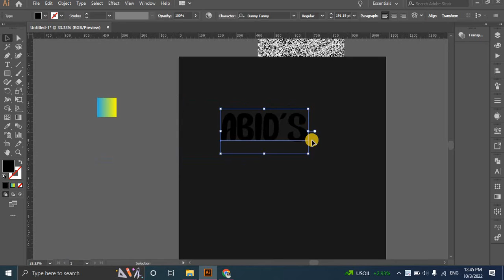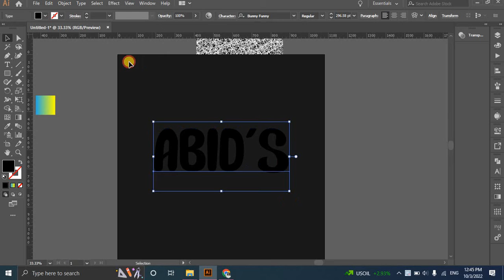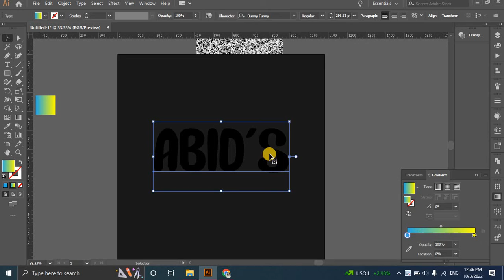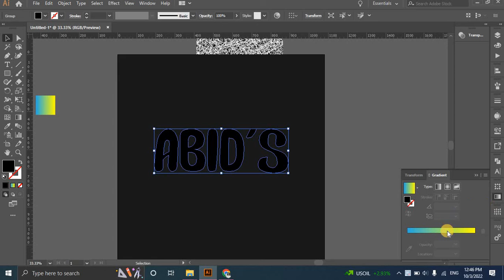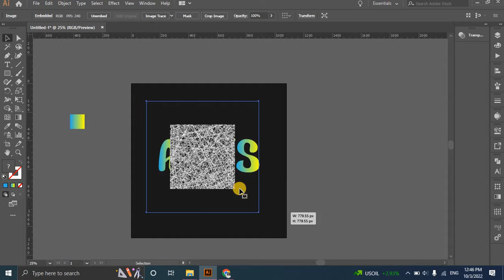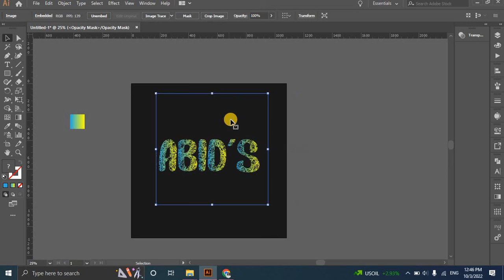Transparency Tool and Grunge effect Easy Tricks | Adobe illustrator Tutorial.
Hello There,💦
I'm Abid As a Graphic Designer And Freelancer,
This is My Community Where You Can Learn Graphic design for free. Here we all help everyone for free. I build this community with this hope. So join us and help everyone.